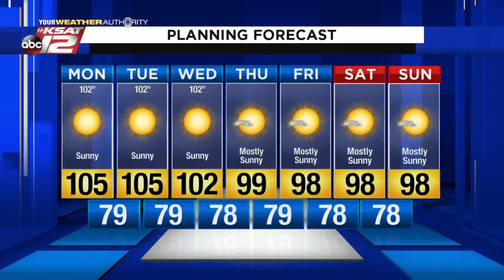Mike's Weather Webcast